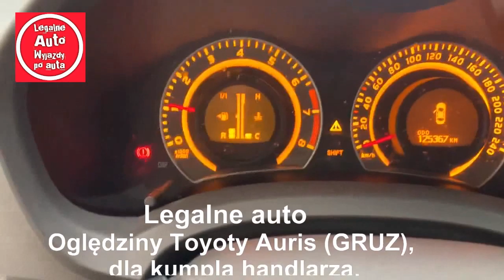Legalne auto. Oględziny Toyoty Auris (GRUZ), dla kumpla handlarza.